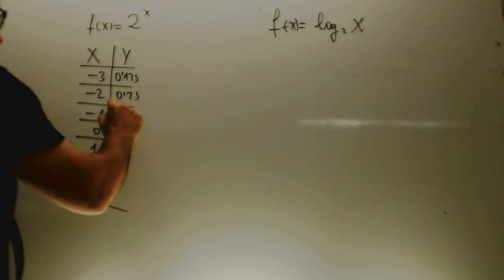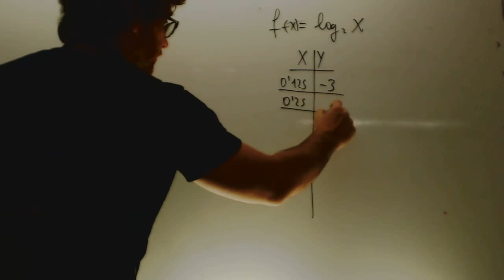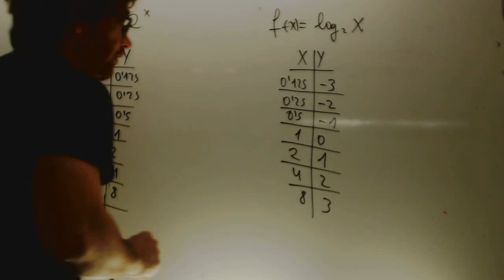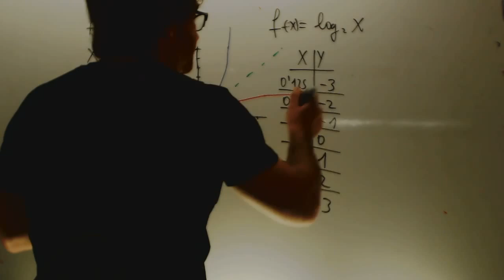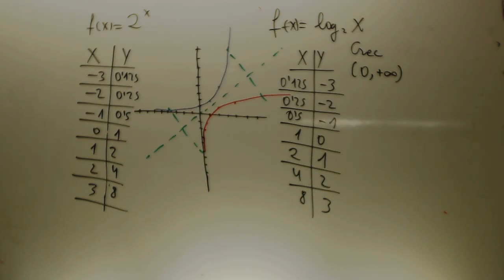Funciones logaritmicas Matematicas 1 Bachillerato Academia Usero Estepona